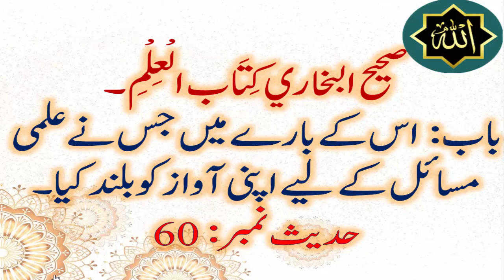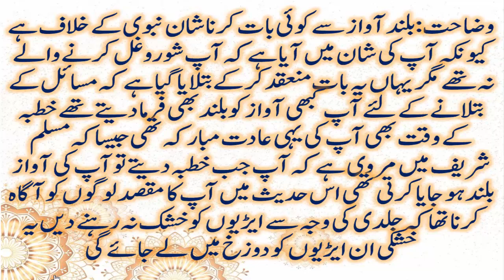hadees about wudu in urdu sahih bukhari Book of Knowledge | Wazo k bary main Hadees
صحيح البخاري كِتَاب الْعِلْمِ۔
باب: اس کے بارے میں جس نے علمی مسائل کے لیے اپنی آواز کو بلند کیا۔
عبداللہ بن عمرو سےروایت ہے، انہوں نے کہا ایک سفر میں جو ہم نے کیا تھا ،نبی کریم ﷺہم سے پیچھے رہ گئے اور آپ ﷺہم سے اس وقت ملے جب (عصر کی) نماز کا وقت آن پہنچا تھا ہم (جلدی جلدی) وضو کر رہے تھے۔ پس پاؤں کو خوب دھونے کے بدل ہم یوں ہی سا دھو رہے تھے۔ (یہ حال دیکھ کر) آپ ﷺنے بلند آواز سے پکارا دیکھو ایڑیوں کی خرابی دوزخ سے ہونے والی ہے دو یا تین بار آپ ﷺنے (یوں ہی بلند آواز سے) فرمایا۔

وضاحت:بلند آواز سے کوئی بات کرنا شان نبوی کے خلاف ہے کیونکہ آپ کی شان میں آیا ہے کہ آپ شوروغل کرنے والے نہ تھے مگر یہاں یہ بات منعقدکرکے بتلا یا گیا ہے  کہ مسائل کے بتلانے کے لئے آپ کبھی آواز کو بلند بھی فرما دیتے تھے خطبہ کے وقت بھی آپ کی یہی عادت مبارکہ تھی جیسا کہ مسلم شریف میں مروی ہے کہ آپ جب خطبہ دیتے تو آپ کی آواز بلند ہو جایا کرتی تھی اس حدیث میں آپ کا مقصد لوگوں کو آگاہ کرنا تھا کہ جلدی کی وجہ سے ایڑیوں کو خشک  نہ رہنے دیں یہ خشکی ان ایڑیوں کو دوزخ میں لے جائے گی

Narrated `Abdullah bin `Amr: Once the Prophet remained behind us in a journey. He joined us while we were performing ablution for the prayer which was over-due. We were just passing wet hands over our feet (and not washing them properly) so the Prophet addressed us in a loud voice and said twice or thrice: "Save your heels from the fire."

hadees in urdu sahih bukhari
Google Plus Account